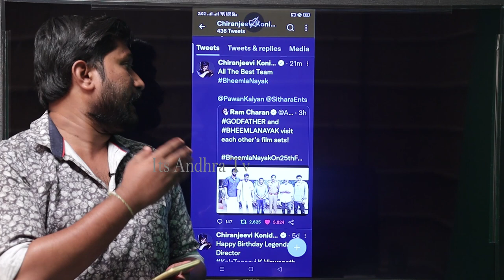Chiranjeevi Best Wishes To Pawan Kalyan And Bheemla Nayak Team About Release | Its AndhraTv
Watch here Chiranjeevi Best Wishes To Pawan Kalyan And Bheemla Nayak Team About Release

Thank you for your support to "ITS ANDHRA TV" channel??